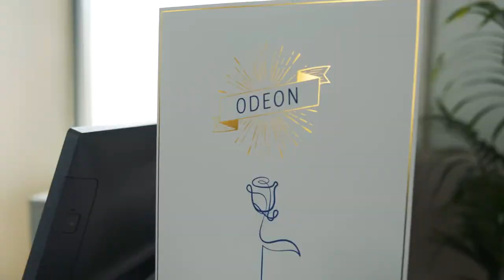ODEON - Beach Road, Jumeirah 3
Market | Restaurant | Catering

We are a French rooted food company which has been operating in Dubai since 2018, created by French chef Thomas Duhamel and his partner Morgane.
Thomas started his career with world acclaimed Michelin star chef Yannick Alleno.
In 2016, he took over the kitchen of Zuma Dubai as a sous chef.
For 4 years, Chef Thomas, along with his partner Morgane, have been bringing the best of French cuisine and French ingredients to Dubai, growing a community of Odeon fans with their exquisite sense of hospitality and commitment to fresh and carefully selected products. And this story continues!

We are now coming up with a next step for ODEN with a new concept, never seen before in Dubai! What if... What if you can travel to France, to Paris in the middle of Dubai? What if a Jumeirah villa can become your door to French delicacies... even delivered at your doorstep! No, you are not dreaming... this project is now open! We will immerse you in a Parisian lifestyle offering you an authentic French market and genuine signature restaurant concept.
Under one roof villa you will find:
- A French Market called “LE MARCHÉ D’ODEON”
- A SIGNATURE RESTAURANT by Chef Thomas Duhamel
- A ROOF TOP TERASSE overseen Dubai skyline
- A CATERING SERVICES & E-COMMERCE

“LE MARCHÉ D’ODEON” :
On the ground floor you will be welcomed in a unique place called « Le Marché d’Odeon » with a Parisian Metropolitan design inspiration, in echo to popular French markets where Chef Thomas used to love going when he was living in France. You will find lots of iconic and fresh French products on each station. A celebration of premium ingredients, carefully selected, cooked and flavorful as you would fine in France (Traiteur, Rotisserie, Cheese monger, Butchery, Fishmonger, Fruits & Vegetables, Pastry and Bakery). In addition, Chef Thomas selected several exclusive and tasty dry French products, that you will find for the first time in Dubai on our wood shelves « EPICERIE ». Finally, for your greatest pleasure, you will be able to enjoy a good coffee at the counter "LA PAUSE CAFÉ", as we like to do it in France, to take the time to live, while waiting your order to be ready !

On the first floor Chef Thomas has created his signature restaurant, in a contemporary décor, halfway between a fine dining restaurant and a gourmet brasserie, where guests will enjoy an experience of French elegance, impeccable service, warm welcome and most of all a true modern French cuisine, inspired by typical dishes of the French terroir: snails with garlic butter, fresh niçoise salad, seafood platter, creamy mushrooms veal escalope, lobster ravioli... Not to mention the succulent desserts, fully imagine and created by our talented pastry team, as the caramel millefeuille, minute made thin apple tart or exotic vacherin. You will discover a menu in echo to the market, as all products served in the restaurant are coming from the market, like Chef Thomas loves to say: “Cooking starts with the quality and freshness of the product”. We will welcome you in a warm atmosphere inspired by the great Parisian restaurants with velvet blenches, spacious tables covered with white tablecloths, sublimated by a large central red rose, surrounded by French legends black and white pictures enjoying food as if you were sharing a meal with one of them!

A ROOF TOP TERASSE
In season you will enjoy the roof top terrace overseen Dubai skyline, for a candlelight dinner under the stars or a lunch under the French Riviera parasols. A place that can also be privatized for events.

CATERING SERVICES & E-COMMERCE
Our team will welcome you in the villa to plan your corporate event or an intimate soirée with advice from our chefs. From carefully selected ingredients to meticulously cooked dishes, we will deliver the best of Odeon homemade cuisine straight to your door. We will adapt to any requirements to make your event stand out, from food to full event setups and private chefs. We deliver anywhere in Dubai our homemade meals & buffet with our refrigerated trucks, from our kitchen to your table. You can also order directly from our website with automatic quotations offering deliveries all over Dubai 7/7 days.

Adress :
568 Jumeirah Beach Road, Jumeirah 3 (Parking at the back & Valet)
In front of Umm Al Sheif Road, in the middle of the 3 traffic lights
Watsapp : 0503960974